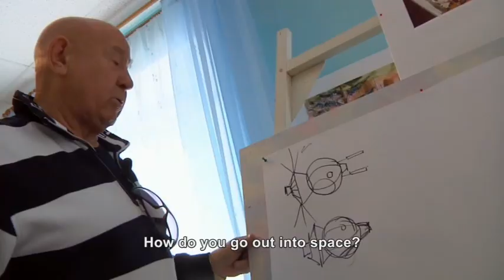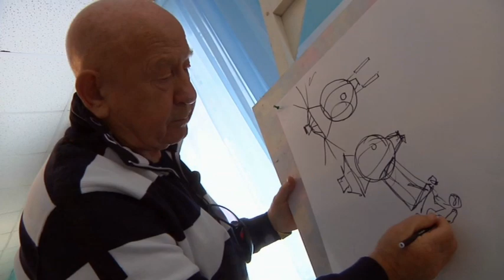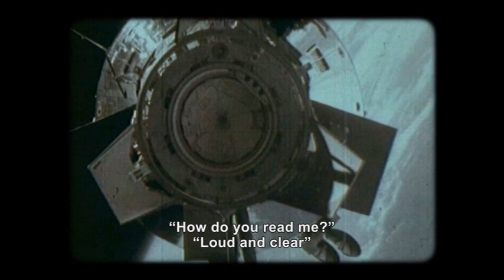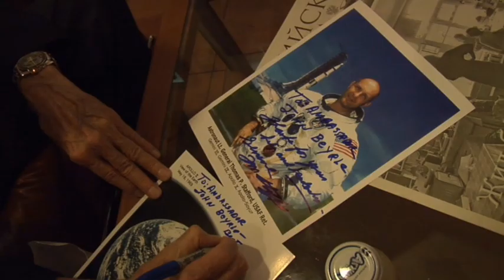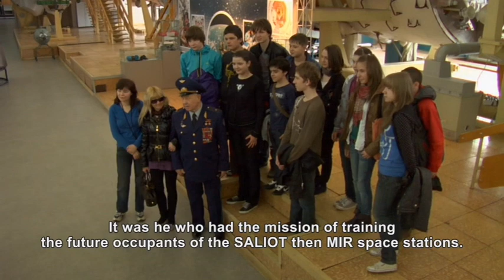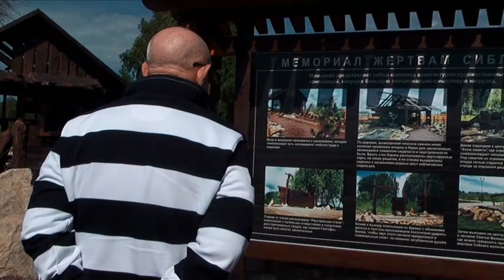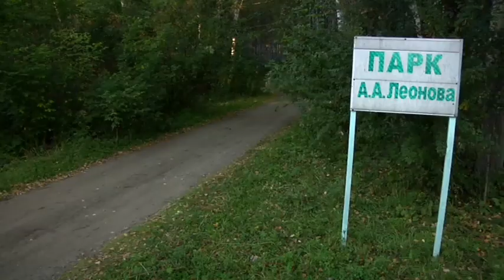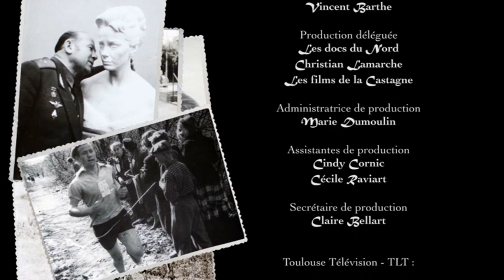Alexeï Léonov, the Spacewalker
The day Alexey Leonov became the first man to leave a rocket and brave outer space in
1965, he became the author’s - then a teenager - hero. Meeting Leonov for the first time
on March 9, 2008, the author asks how this Major-General of aviation, this twice-decorated
hero of the Soviet Union, was able to surf the wave of a change in political regime and make
a seamless transition into today’s Russia.